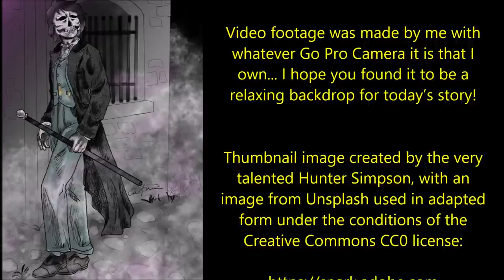''My Haphephobia Experience'' | AWARD WINNING CREEPYPASTA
''To anybody who may be reading this, I would like to share a secret…''

Today’s phenomenal award-winning story is ‘Hands - My Haphephobia Experience’, this month’s ‘Pasta of the Month’ by Veryclever4u, shared with me via the Creepypasta Wiki and read here under the conditions of the CC-BY-SA license: